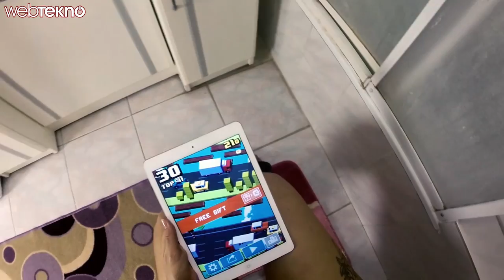2014'te WebteknoTV'de Neler Oldu?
Koca bir seneyi geride bıraktık. Hep beraber 2014 yılında kanalımızda neler olmuş bakalım.